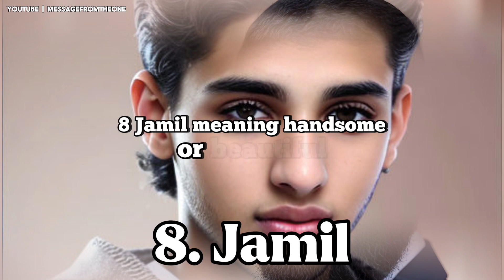15 Muslim BOY Names With Arabic Meanings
15 Muslim BOY Name With Arabic Meanings